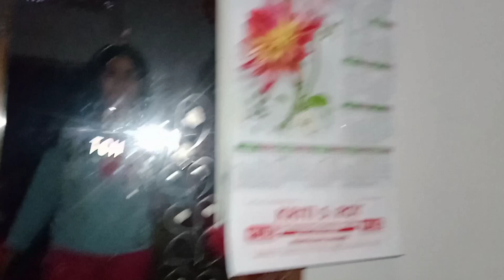ঘুরতে।যাওয়ার।তৃতীয়।পাট।like subscribe vairal